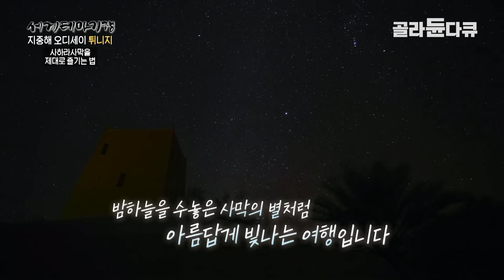무려 천 년 만에 공개된 사막 한복판 지하 도시. 비도 없는 벌판에서 살아가는 법│튀니지 스타워즈 촬영지 마트마타│세계테마기행│골라듄다큐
※ 이 영상은 2023년 1월 4일에 방송된 ‹세계테마기행 - 지중해 오디세이 튀니지 3부 베르베르인이 사는 법›의 일부입니다.

다음으로 향한 곳은 영화 스타워즈의 촬영지로도 유명한 마트마타(Matmata). 오래전부터 베르베르인(Berber)이 거주했던, 천 년이 넘는 역사의 지하 마을이다. 1969년 튀니지에서 발생한 홍수의 피해 조사를 계기로 세상에 처음 존재가 알려졌다. 깊숙한 동굴의 지하 가옥은 그 구역마다 베르베르인들의 삶의 지혜가 녹아들어 있었다. 여전히 마을에 거주하는 주민을 만나 그들의 삶을 들여다보는 행운도 얻는다.

여정의 마지막은 튀니지 남부의 사막으로 향한다. 온통 황량한 사막들 사이에서 작은 오아시스 마을을 발견한다. 크사르길랜(Ksar Ghilane)은 천연 온천이 만들어 낸 마을이자, 사하라사막(Sahara Desert)으로 가는 관문이다. 튀니지 여행에서 빠질 수 없는 특별한 경험! 사하라사막 탐방에 나선다. 굽이진 능선을 지나 사구(砂丘)에 오르자 경이로운 풍경이 펼쳐진다. 바람 따라 끝없이 흐르는 모래가 선사하는 예술적인 아름다움. 밤이 된 숙소에서 바라보는 사막의 별들은 잊지 못할 소중한 추억이다.

✔ 프로그램명 : 세계테마기행 - 지중해 오디세이 튀니지 3부 베르베르인이 사는 법